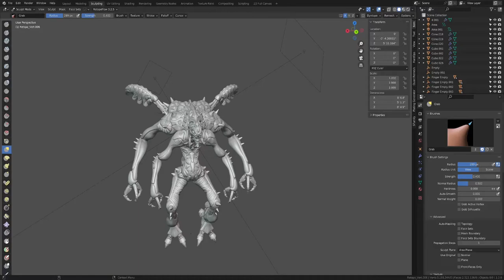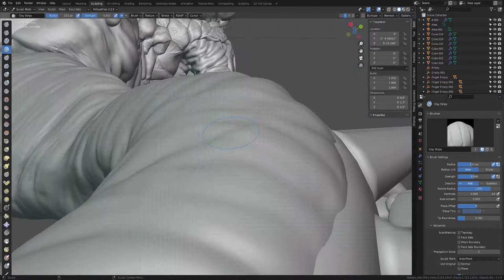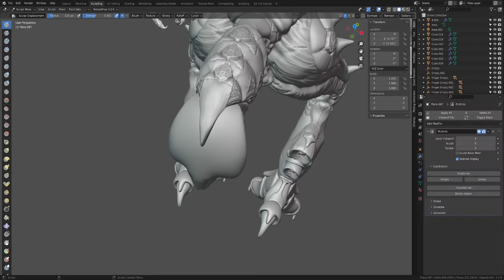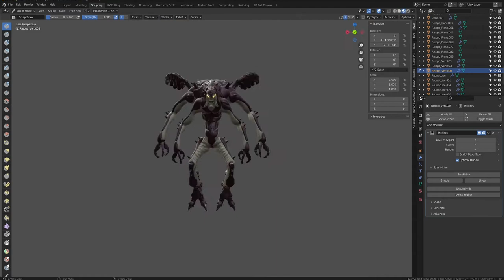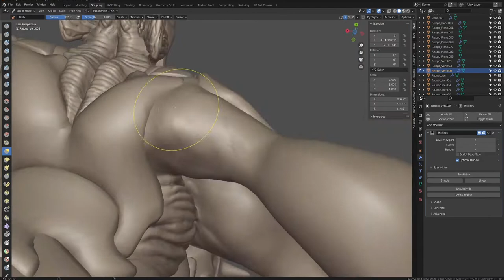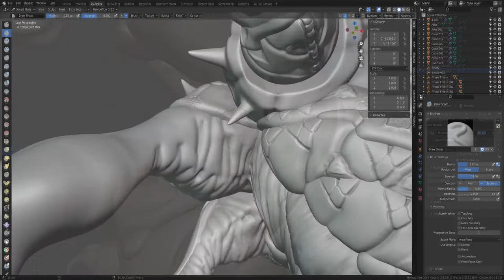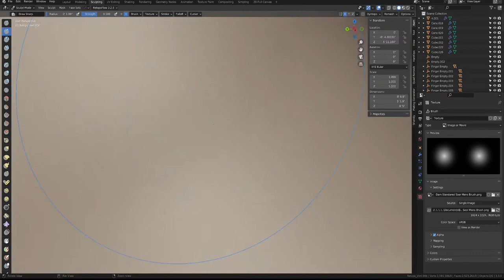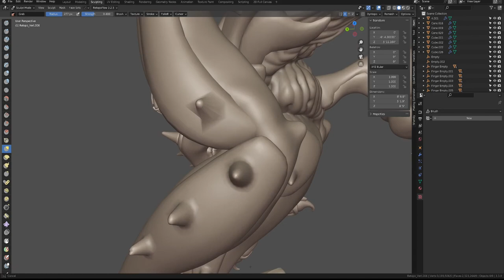Sculpting an Insectoid Soldier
Nebula4 Community Discord Server.